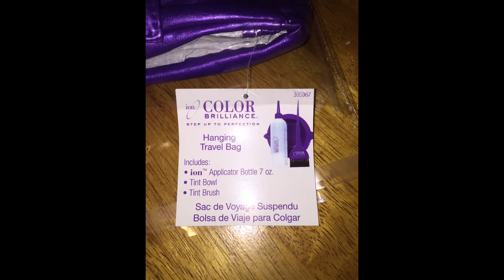Ion Brilliance Hair Color Kit Set - SOLD!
The Purple Hair Color Trend is sweeping the nation and this attractive purple bowl set -  steps up to perfection with this purple hanging make-up bag.

The set includes an Ion Purple Tip Applicator Bottle-7 ounces, Purple Tint Hair Color Mixing Bowl, and the Purple Tint Wide Jumbo Brush.

The Bag height is 21" inches and Length is 10" inches. There are three zipper pockets: Top zip-bag measures 4.5" inches in height, middle and bottom zip-bag measures at 7" inches in height. The hardware is silver with two snap closures, and a circular metal to hang with hook.

Condition: Brand new with tag in excellent condition, no flaws, no defects, no tarnishes, and no scratches. | MPN: 305967 | Brand: Ion Professional Products, Inc. | Gender: Unisex | Type: Set/Kit | Formulation: Mixing Bowl, Brush, Applicator, and Plastic Bottle

This item Sold on April 2016